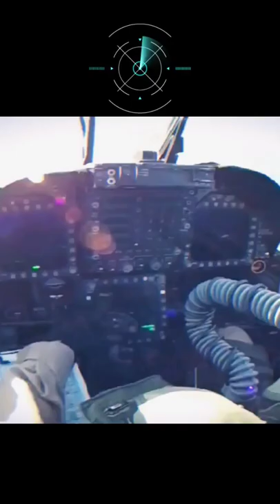pilot of duty in the sea can also fly a plane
airplane time,
airplane bts,
airplane pt 2,
airplanes,
airplane pt 2 lirik,
airplane time sub indo,
airplane ikon,
airplane crash,
airplane love song,
airplane airplane,
airplane accident,
airplane animation,
airplane addon mcpe 1.18,
airplane a320,
airplane alarm,
airplane announcement,
airplane ambience,
an airplane,
an airplane crash,
an airplane song,
a airplane paper,
a airplane game,
an airplane taking off,
an airplane noise,
a airplane in minecraft,
airplane bts pt 1,
airplane bts lirik,
airplane bts konser,
airplane bts performance,
airplane bob,
airplane bts mv,
airplane bts konser 2022,
bts airplane pt 2,
bts airplane,
bts airplane pt 2 performance,
bts airplane pt 1,
bts airplane pt 2 lyrics,
bts airplane pt 2 live,
bts airplane pt 2 dance practice,
bts airplane pt 2 mv,
airplane cartoon,
airplane chefs,
airplane crashes,
airplane cover,
airplane crash game,
airplane crash video,
airplane challenge,
rc airplane,
rc airplane crash,
rc airplane jet,
rc airplane murah,
rc airplane indonesia,
rc airplane battle,
rc airplane build,
rc airplane f4u-4,
airplane dance,
airplane dance practice,
airplane dance cover,
airplane dangdut,
airplane dhruv,
airplane disaster,
airplane diecast,
airplane dance tutorial,
hd airplane,
hd airplane videos,
airplane d check,
airplane d,
heavy d airplane,
d billions airplane,
initial d airplane,
d seat airplane,
airplane engine,
airplane emergency landing,
airplane eminem,
airplane emergency,
airplane engine failure,
airplane engine sound,
airplane evolution,
airplane engine test,
san e airplane,
airplane e'landile,
airplane mode me,
e-4b airline,
e flite rc airplanes,
e-flite rc airplane f-15 64mm,
e-flite rc airplane f-16 thunderbirds,
e-flite rc airplane rv-7 1.1m,
airplane food,
airplane flight,
airplane fx,
airplane foam,
airplane film,
airplane flight pilot simulator,
airplane foam zy-530pro,
airplane flight pilot simulator mod apk,
airplane f(x),
f(x) airplane live,
airplane f 35,
f16 airplane,
airplane f-15,
airplane f,
f22 airplane,
big f airplane episode,
airplane game,
airplane games,
airplane gta 5,
airplane green screen,
airplane goodbye,
airplane garuda indonesia,
airplane glider,
airplane gameplay,
airplane g force,
airplane g force pass out,
zero g airplane,
g pay airplane mode problem,
g pay airplane mode problem tamil,
kenny g airplane,
g5 airplane,
karol g airplane,
airplane hayley williams ft bob lyrics,
airplane hayley williams,
airplane homemade,
airplane house,
airplane hard landing,
airplane handmade,
airplane hayley williams cover,
airplane hayley williams live,
airplane hai,
h squared podcast airplane,
airplane izone,
airplane ikon lyrics,
airplane izone lyrics,
airplane ikon lirik,
airplane indonesia,
airplane ikon lirik terjemahan,
airplane instrumental,
in airplane,
in airplane sound,
in airplane with bts,
in airplane video,
in airplane sound effect,
in airplane over the sea,
in airplane first class,
in airplane asmr,
airplane j hope,
airplane japanese version lyrics,
airplane jungkook,
airplane jet,
airplane japan ver,
airplane jimin,
airplane jhope mv,
airplane jin,
j airplane swash,
airplane j hope mv,
reaction to jhope airplane,
airplane j hope lyrics,
j hope airplane performance,
react airplane j hope,
airplane jhope sub español,
airplane korea,
airplane konser,
airplane koplo,
airplane karaoke,
airplane konser bts,
airplane kartun,
airplane korean ver,
airplane konser bts seoul,
airplane kpop,
k&p airplane,
tasha k airplane,
k on airplane scene,
rated k airplane restaurant,
kim k plane,
amir k airplane,
louis c k airplane,
airplane lirik,
airplane las vegas,
airplane landing,
airplane lirik dan terjemahan,
airplane live,
airplane lyrics,
airplane love,
airplane l,
wiz airplanes,
l.o.l. airplane,
airplane time l,
airplane mode,
airplane mv,
airplane on the sky,
airplane origami tutorial,
on airplane mode,
on airplane sound,
on airplane,
on airplane mode do you use data,
airplane o,
airplanes bob,
steve o airplane,
o paper airplane,
airplane pt 2 bts,
airplane pt 2 mv,
airplane part 2,
fromis_9 airplane mode lyrics,
fromis_9 airplane mode line distribution,